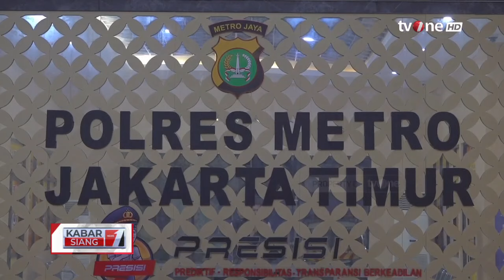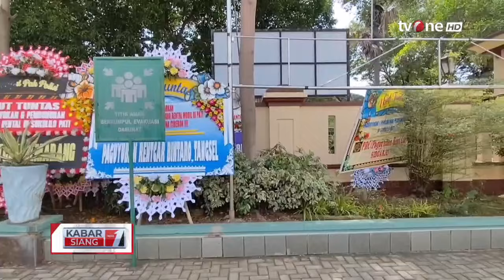Buntut Panjang Kasus Pengeroyokan Bos Rental Mobil di Pati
Kabar Siang tvOne, - Buntut Panjang Kasus Pengeroyokan Bos Rental Mobil di Pati

KABSI1
AML01